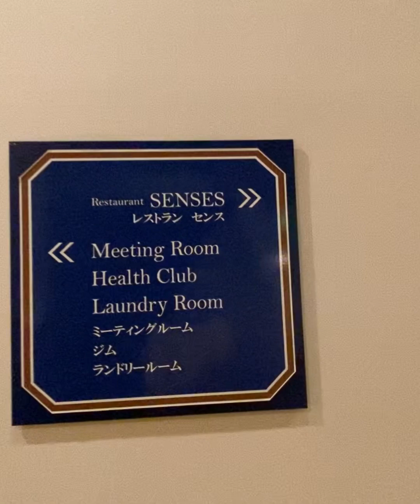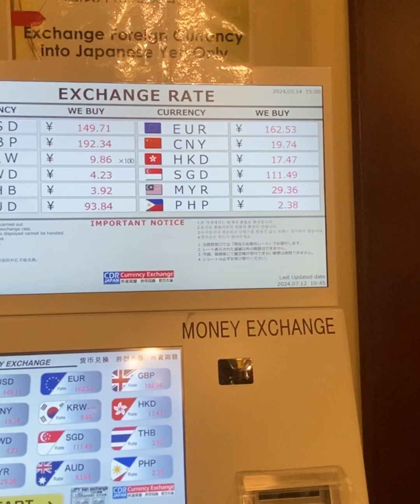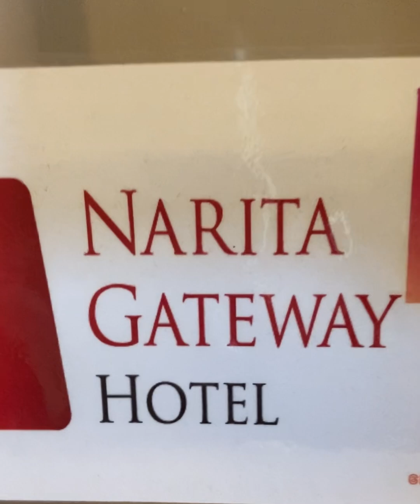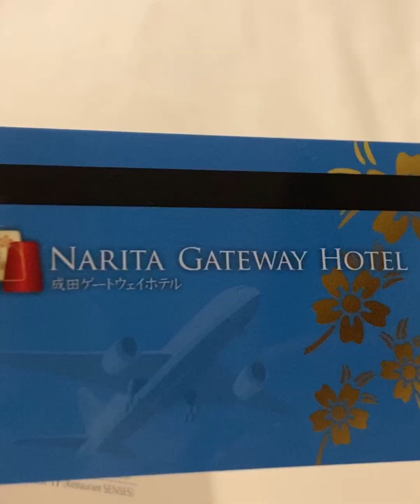NARITA GATEWAY HOTEL ROOM TOUR 2024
This Gateway Hotel was a near to Narita International Airport.
They also offered shuttle bus  for free.

Ginajins channel